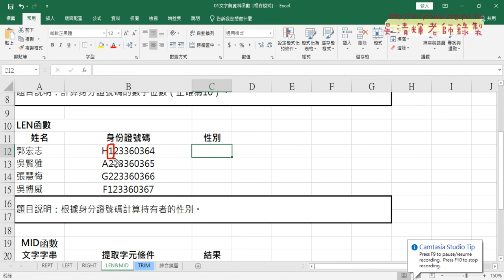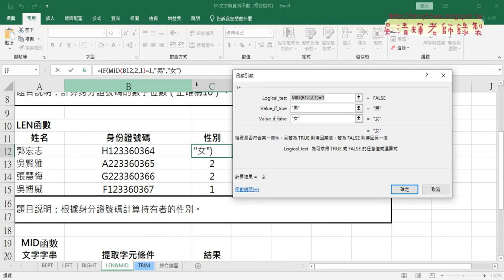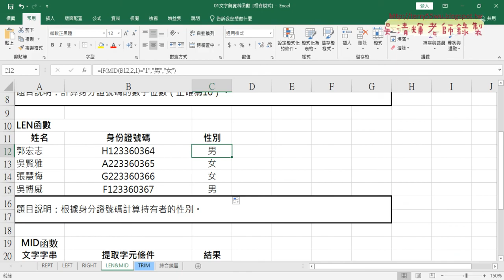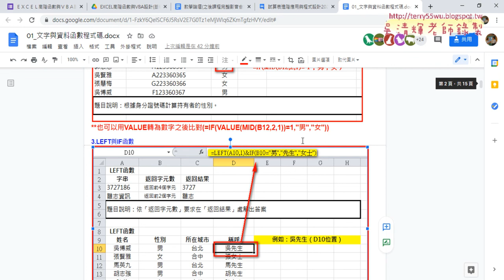04 MID函數配合IF邏輯